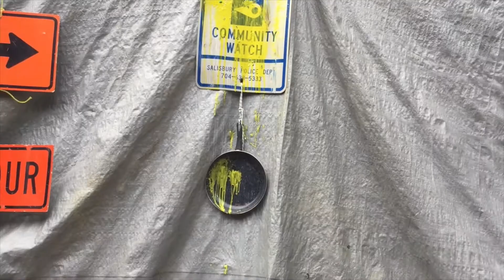Wingate University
Capabilities of Xtreeme Outdoor Adventure Facility in Monroe